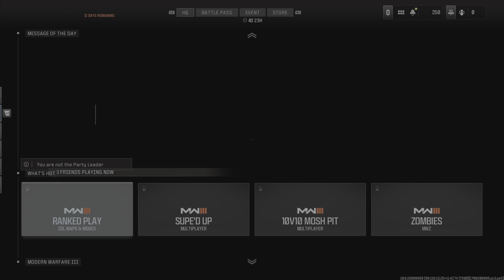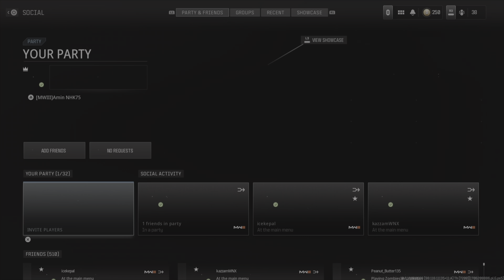Climbing from Rank 5 until Rank 7 playing Ranked*Play match with my friend, icekepal in COD: MW3 🎮🇲🇾